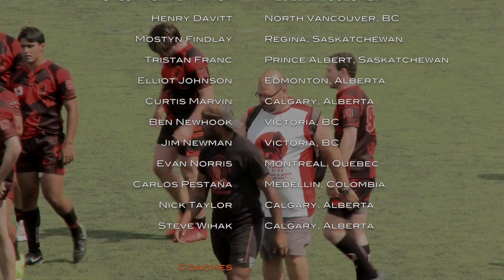Colombia Canada Men's U18 Rugby Tournament Day One_ Nov. 2016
The Dog River Howlers Rugby Club with their U17 men's, U18 women's and this U18 men's team travelled to Medellin, Colombia to play in this annual tournament. This video is the U18 men's Day One games.